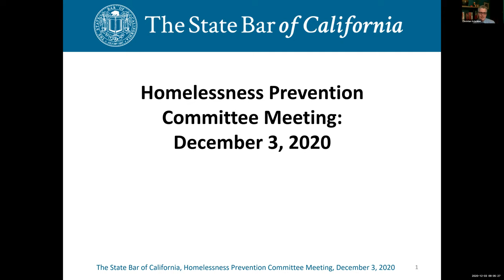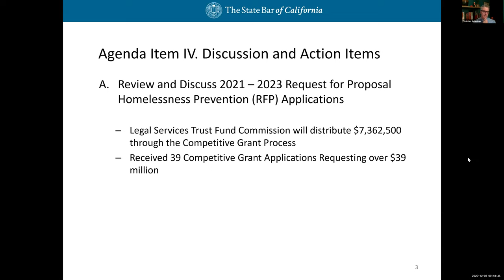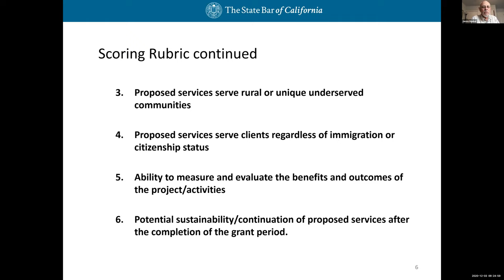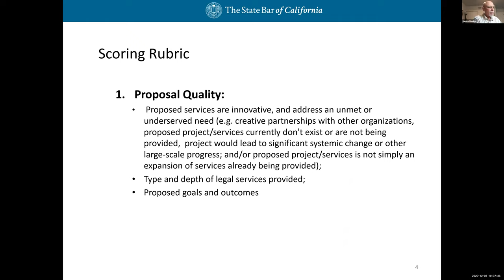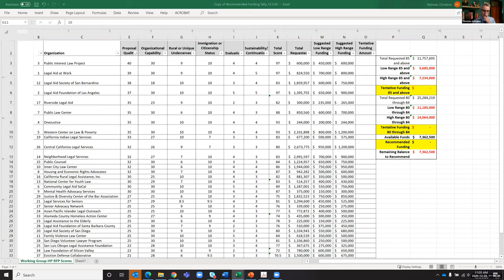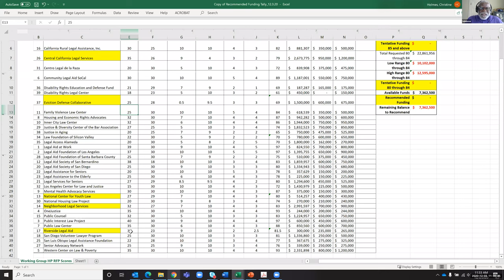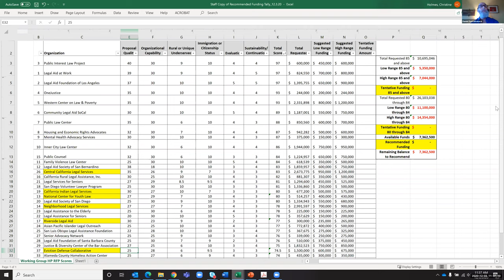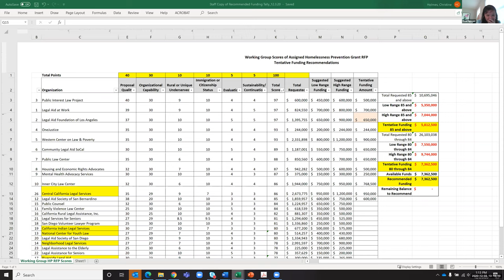Legal Services Trust Fund Commission Homelessness Prevention Committee Meeting 12-3-20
LEGAL SERVICES TRUST FUND HOMELESSNESS PREVENTION COMMITTEE MEETING
Thursday, December 3, 2020
9:00 a.m.—1:00 p.m.

Time Stamps
00:00:00 I. Roll Call
00:05:05 II. CALL FOR PUBLIC COMMENT
00:06:28. DISCUSSION AND ACTION ITEMS
04:07:25 V. NEXT STEPS
04:11:55 VI. ADJOURN